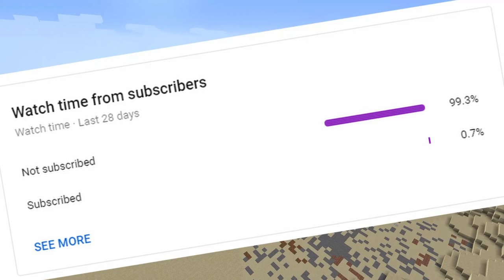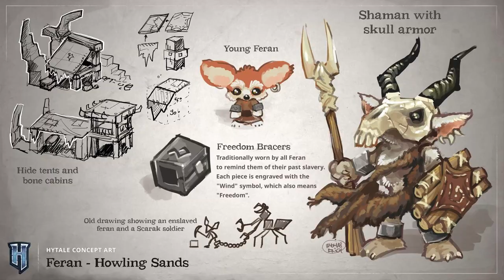Building Hytale In Minecraft: The SCARAK NEST With (Facts, Theories and Speculation).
I built the Scarak Nest from Hytale In Minecraft to speculate what we could see in game once hytale is released.

This is a series where I build structures similar to those of Hytale In Minecraft and discuss the facts and theories about the structures as we tour it.

Hytale combines the scope of a sandbox with the depth of a role playing game, immersing players in a procedurally generated world where teetering towers and deep dungeons promise rich rewards.